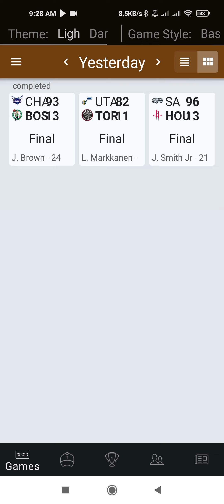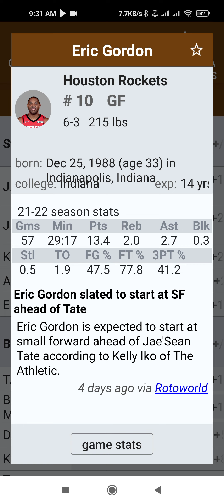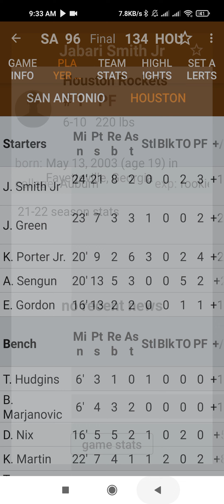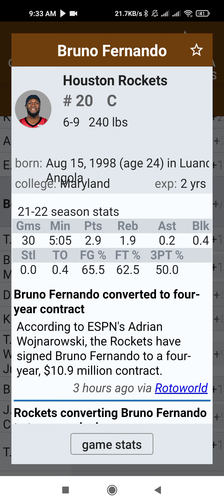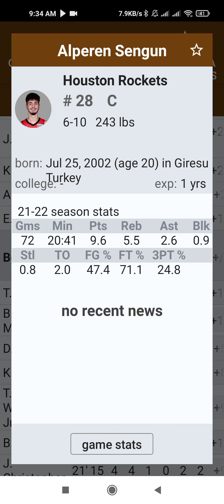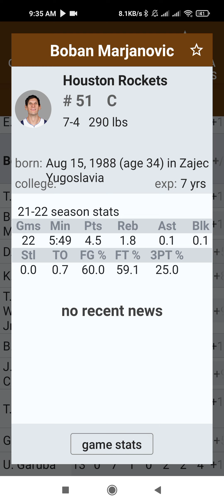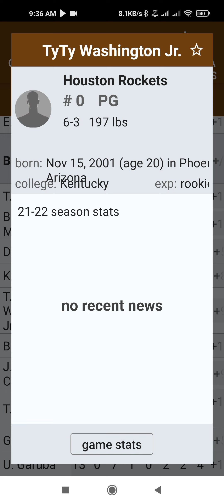Oct 2 2022